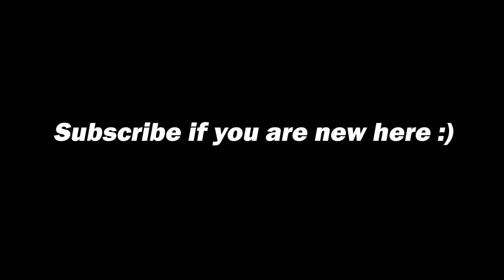20 kills😍 🥰||solo v squad||Pubg Mobile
Name: Sagar Wangayo
Device: Iphone 11
Stream: Streamlabs OBS

Moderators:
Ajit Nakarmi and Sushan Sitikhu

Keep supporting for this channel...